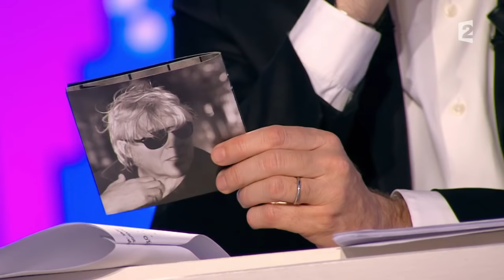Arno - On n'est pas couché 30 janvier 2016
Arno est venu nous présenter son nouvel album "Human Incognito".

30 janvier 2016
Laurent Ruquier avec Léa Salamé & Yann Moix
France 2